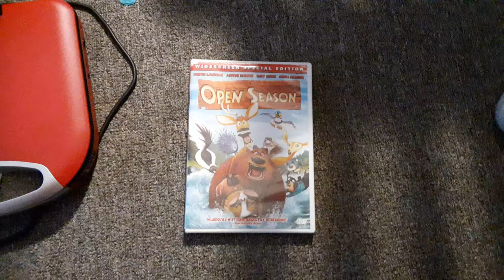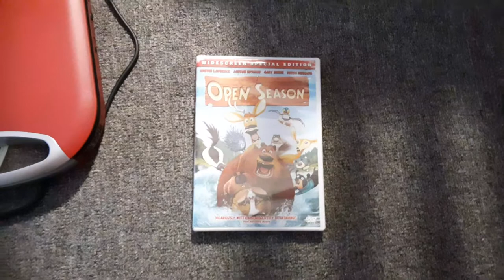Bad News 3 (MOST POPULAR BAD NEWS VIDEO)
Bad News my open season DVD got a big crack on it unfortunately I can't play that DVD anymore sadly so on my next update video I'm going to have to get a new copy of Open Season of the widescreen special edition so enjoyed the bad news video.